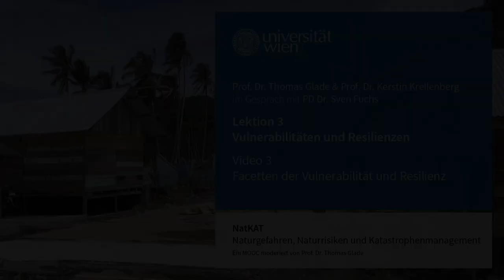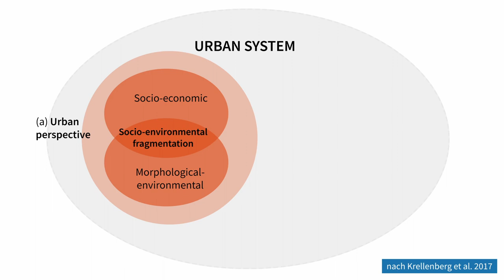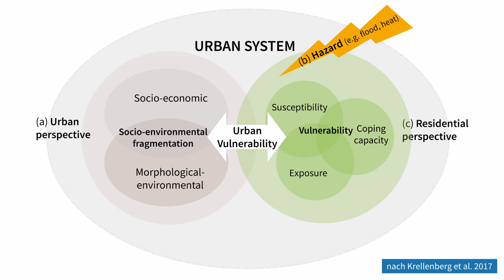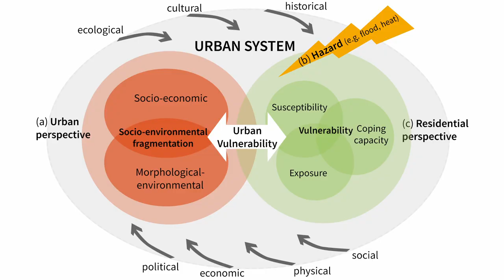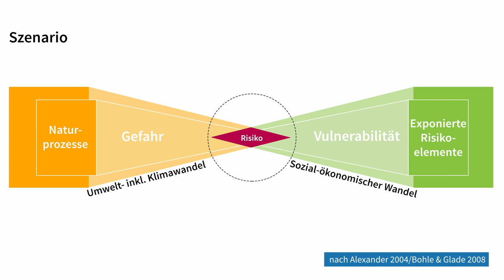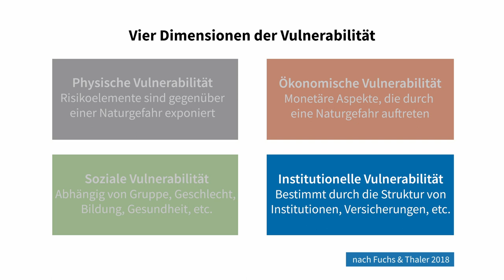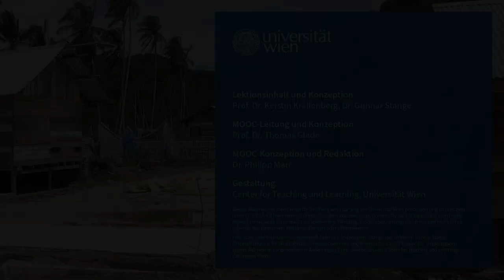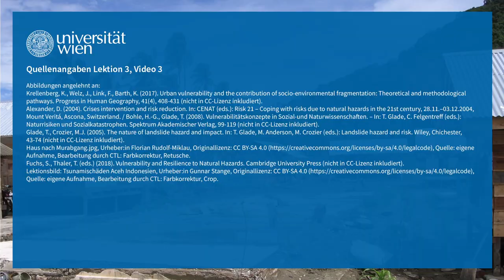NatKAT: Vulnerabilitäten und Resilienzen - Facetten (Lektion 3, Video 3) | iMooX.at